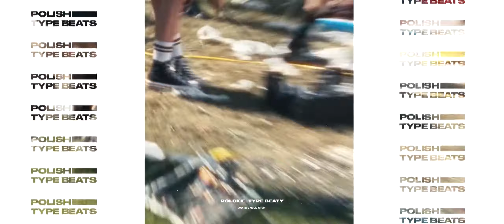CRUSH - White 2115 x Chivas Type Beat (prod. nolyrics)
🚫 Ten bit nie jest darmowy 🚫

Użycie bitu w jakikolwiek sposób bez licencji jest zabronione.
Pamiętaj o creditowaniu twórcy w tytule (prod. nolyrics).
Dzięki!

License summary 📗:

✔️ Basic Lease (MP3) - Portale Streamingowe (Spotify, iTunes etc.)
✔️ Premium Lease (WAV) - Wydanie fizyczne + Teledysk
✔️ Trackout (Stems) - Ścieżki do bitu
✔️ Unlimited - Dozwolone użycie radiowe
📀 Exclusive - Wyłączność

Jeśli masz jakieś pytania zapraszam do kontaktu 🙏

Produced by Paweł Gronek x Damian Brudziński
nolyrics. 2023 ©